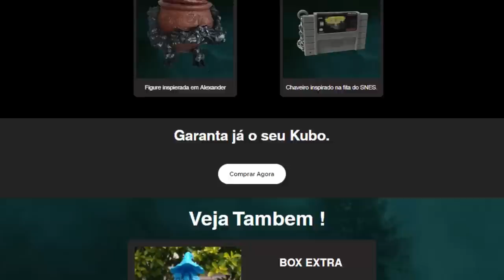As armas mais ESQUISITAS de Elden Ring!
➤ PSN: hadessama94